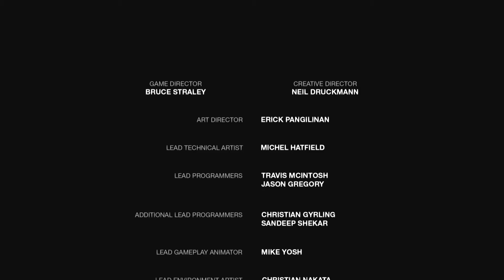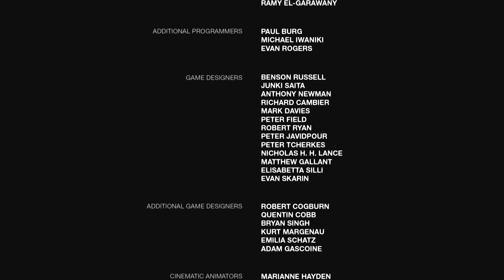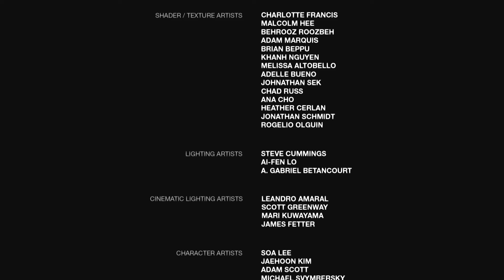The Last of Us Remastered (PS4) | Episode final : La fin du voyage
The Last of Us Remastered sur PS4.